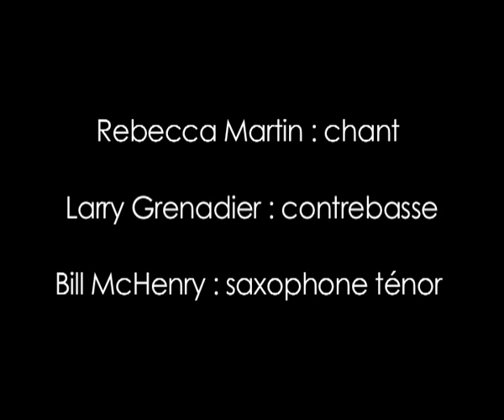Rebecca Martin, Larry Grenadier & Bill McHenry @ Live at Duc des Lombards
Rebecca Martin, Larry Grenadier & Bill McHenry (Sweet Sound)
Pour la sortie de l'album « When I was Long Ago » chez Naïve
Rebecca Martin : chant, Larry Grenadier : contrebasse, Bill McHenry : saxophone ténor

La chanteuse Rebecca Martin s'entoure de son contrebassiste de mari et  du saxophoniste complice de Charlie Haden ou de Paul Motian pour nous livrer un répertoire tout en douceur... Les standards sont revisités et s'habillent d'une couleur folk, à l'image de leur dernier album « When I was long ago », sorti il y a quelques mois chez SunnySide Records. Un trio planant.